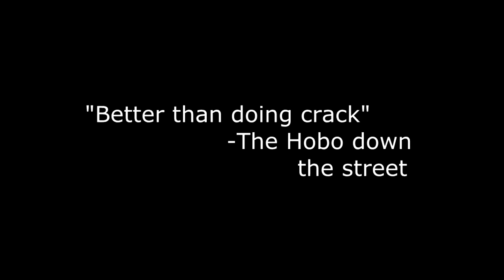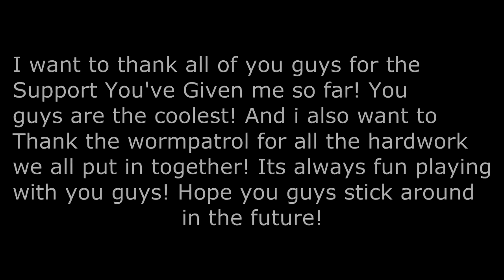Welcome to the Channel! (Channel Trailer)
A couple things about me and my channel, i like to play FPS's, Casual games, and most single player games. I do let's plays and i play with my friends TheWormpatrol!